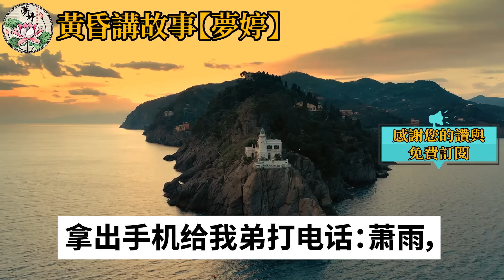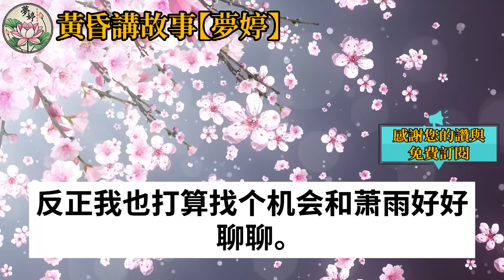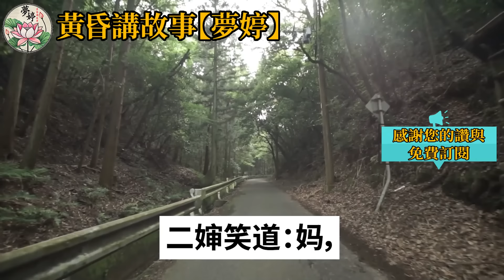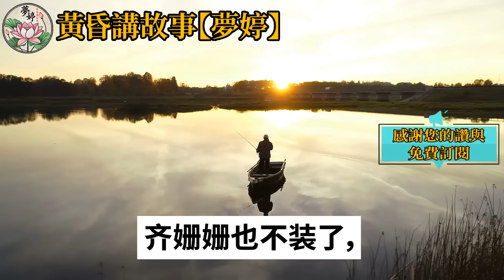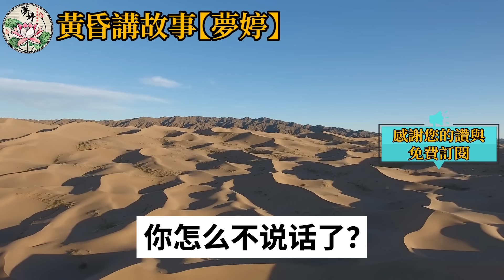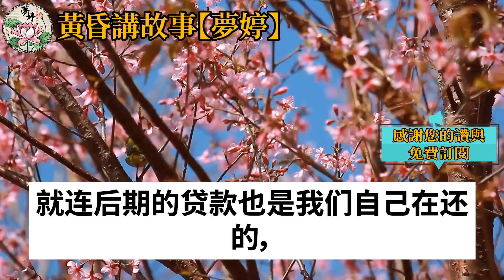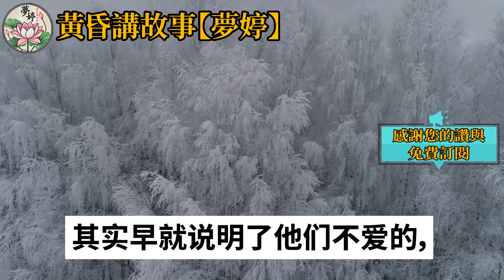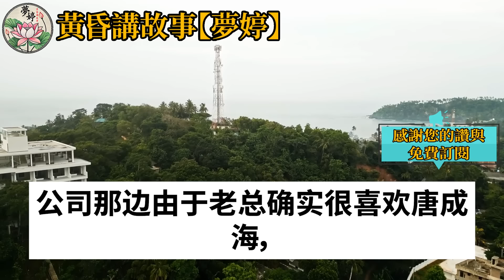下班後我到停車場開車回家，忽然見弟媳站在我勞斯萊斯旁，她試著打破車門以便坐在裡面，當我質問時她嘲諷我窮得發癲，甚至當眾大聲喊叫這是她的車，我立刻拿出行車證她嚇得癱倒！情感故事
如果是您，您會在這種情況下做什麼？ 下班後我到停車場開車回家，忽然見弟媳站在我勞斯萊斯旁，她試著打破車門以便坐在裡面，當我質問時她嘲諷我窮得發癲，甚至當眾大聲喊叫這是她的車，我立刻拿出行車證她嚇得癱倒！